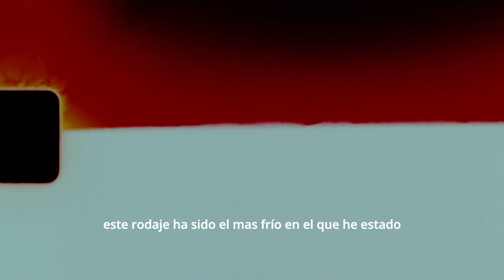Naualli | Behind the scenes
"En marzo de 2024 filmamos nuestro cortometraje de prueba de concepto para nuestro próximo largometraje titulado Naualli. Escucha un poco más sobre esto de parte del director Adrián G. De la Peña y mantente atento para más novedades.
Este proyecto se realizó con el apoyo de Calgary Arts Development, Canada Council for the Arts y Alberta Foundation for the Arts."

Naualli
Adrián G. de la Peña | Guadalajara, Jalisco, México - Calgary, Alberta, Canadá | 2024

Guion: Adrián G. De la Peña.
Producción: David Mendoza.
Compañía productora: Machakiller Productions.
Fotografía: Kaito Nyunoya.
Edición: Sebastian Balcazar.
Arte: José Portillo, Suzie Philippot.
Sonido: Rubí J. Pérez.
Animación: Jorge Corpi, Pedro Zuzunaga Zevallos, José Luis Palacios Chávez, Antonio Peñafiel Salgado, Sera Celia Amador Ramos, John Blasquez.
Reparto: Tom Carey, Itzel J. Velázquez.

Un hombre en búsqueda de venganza, sin saberlo, despierta a una criatura mística conocida como el Nagual.

A grieving man seeks revenge, unwittingly awakening a mystical creature known as the Nagual.